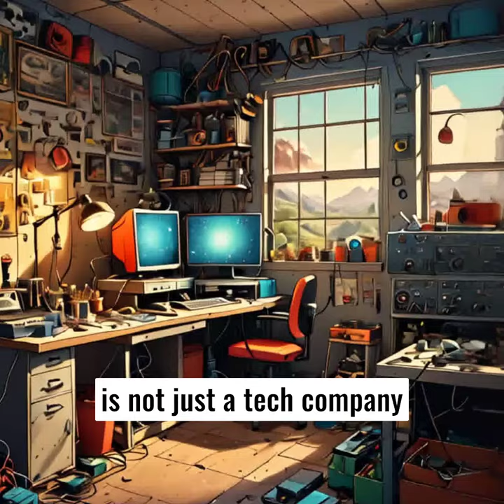The Apple Story From Garage to Global Innovation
From the launch of the Apple I by Steve Jobs and Steve Wozniak in 1976 to the revolutionary products like the iPhone and iPad, Apple Inc. has been a pioneer in technology, overcoming challenges and controversies to become a global leader in innovation and design.

❤️ روابط التواصل
✅ انستجرام